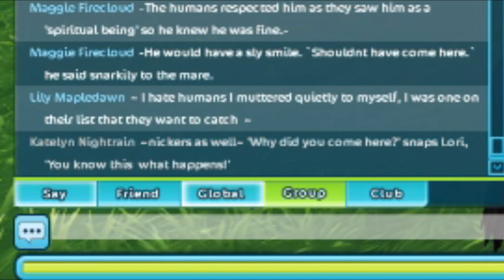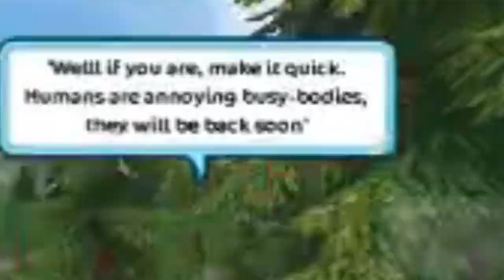Star Stable Joining a Wild Role-Play after Two Years! 😶🐎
Hi yes I'm a temperamental mare.🙃 For real, though, I lowkey DID end up enjoying this roleplay. 😂😅

Star Stable Joining a Wild Role-Play after Two Years! 😶🐎| Katelyn Nightrain

Katelyn Nightrain ↠ Fire Star
Katelyn Slowrain ↠ Night Star
Alexandra Wolfrider ↠ Panda Valley

🗲 FAQ: 🗲
What do you use to edit? ↠ Wondershare Filmora X
What do you use to record? ↠ OBS Studio
What do you use for thumbnails? ↠ Photoshop
Level ↠ 20
Microphone ↠ BOYA BY-BM2021